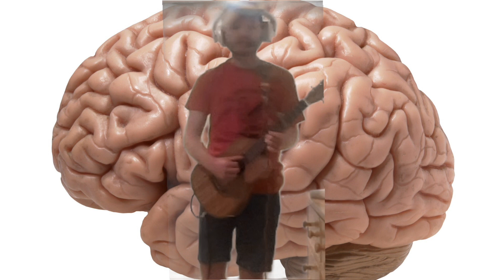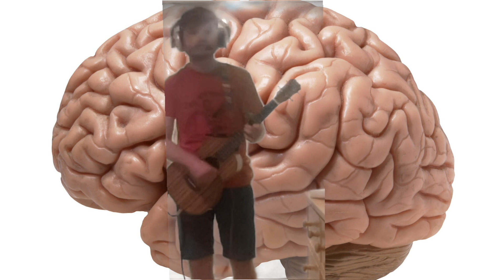My Mind And Me Selena Gomez Baritone Ukulele Cover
My very first cover with my new baritone ukulele. I've been wanting to do this song of Selena getting so Vulernable.